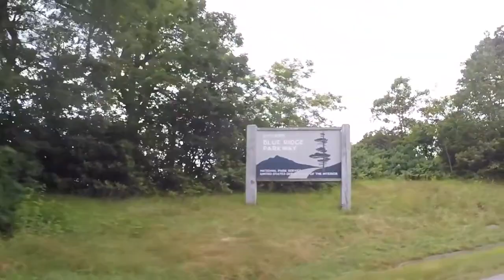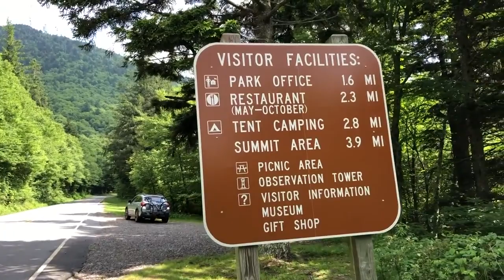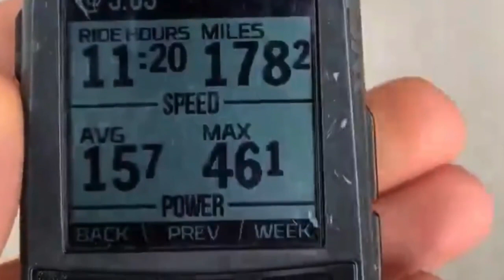12 Hours to Boone - 180 miles of biking in one day!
On the 4th of July, 2020, Zeb Ramsbotham set out for an ambitious ride from his home in Tuxedo to his Alma Mater in Boone, NC - it would be 180 miles and 20,000 feet of climbing! With Annie's support, he finished in under 12 hours! Check out the video Annie made of the adventure.